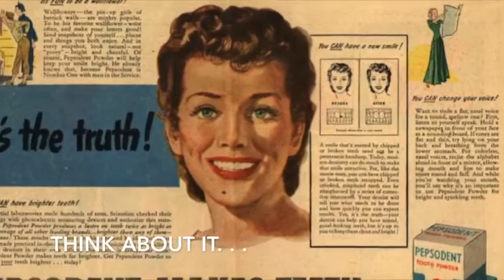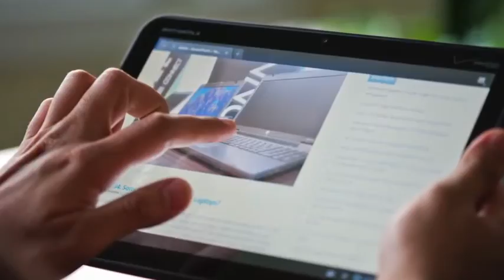They Can - They Will!!! - A Look at Marshall McLuhan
This is my son Dylan's Midterm Project for his Multi-Media class. He and his classmates got introduced to Marshall McLuhan and his teachings about media and the message. I'm really proud of Dyl's efforts here. McLuhan's ideas are NOT easy concepts to grasp right off.  But with a little help from Dad, he got it. . .